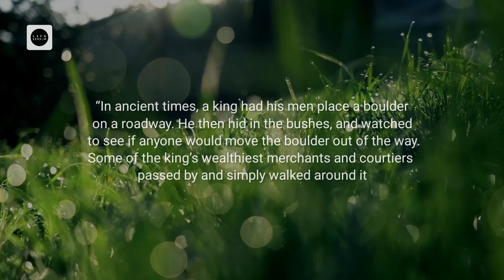Laziness won't get you anywhere | motivational story | Life's lesson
content source: website
our channel @lifelessonub

Story :
Laziness won't get you anywhere
"In ancient times, a king had his men place a boulder on a roadway. He then hid in the bushes, and watched to see if anyone would move the boulder out of the way. Some of the king's wealthiest merchants and courtiers passed by and simply walked around it.

Many people blamed the King for not keeping the roads clear, but none of them did anything about getting the stone removed.

One day, a peasant came along carrying vegetables. Upon approaching the boulder, the peasant laid down his burden and tried to push the stone out of the way. After much pushing and straining, he finally managed.

After the peasant went back to pick up his vegetables, he noticed a purse lying in the road where the boulder had been. The purse contained many gold coins and note from the King explain that the gold was for the person who removed the boulder from the road."

laziness motivational video
Laziness motivation